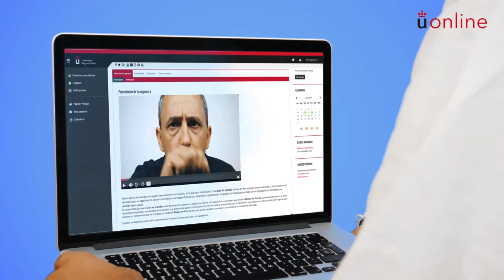Planificación y desarrollo de proyectos en la red. Presentación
Grado en Periodismo - Planificación y desarrollo de proyectos en la red. Presentación